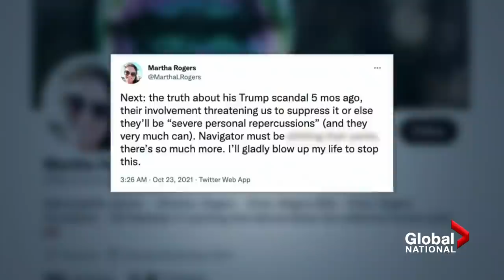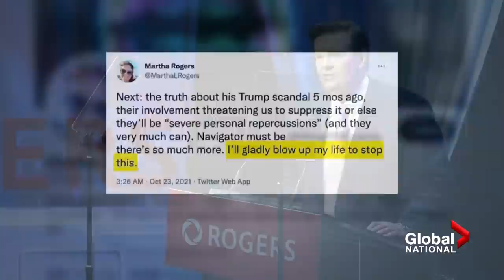Rogers family feud: What to know and why you should care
As the family feud happening within Rogers continues to garner Canada's attention, it's now causing concerns in the business world on how the company is being really governed.

The squabble, which is being called Canada's 'Succession' come to life, started when Edward Rogers - son of the company's late founder Ted Rogers -  was ousted from the executive board last week after current CEO Joe Natale discovered a plan to unseat him, reportedly via pocket dial.

Rogers has now created his own board of directors, while other family members continue to back Natale.

As Anne Gaviola explains, the telecom giant's corporate drama is spooking investors, depressing stocks, and potentially threatening a big business deal with Shaw.